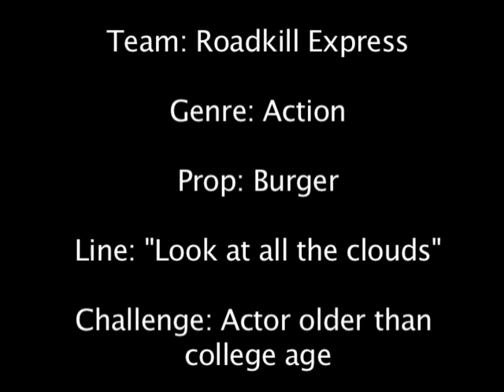There Will Be Action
Winner of BGSU 48 hr film project
Team: Roadkill Express, who are John Van Eman, Chirs Ilse, Joe Martin, Alex Hughes, Kevin Odneal, Manuel Yang, Sheena Staden, Bill, Fred Wolfe, Matt Williams, Katie Mahoney
Genre: Action
Prop: Burger
Line: "Look at all the clouds"
Challenge: Actor older than college age